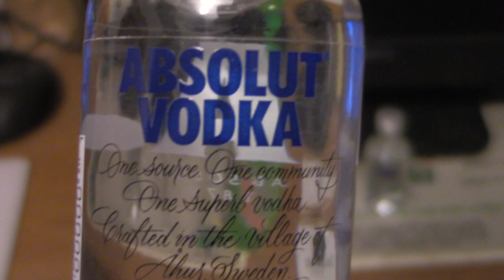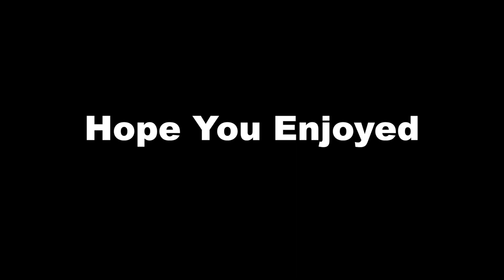Sipping Drinks Minibar Edition 5 - Mountain Dew And Absolut Vodka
Fresh from the Bottom of the Barrel Video Vault this video is another one of real superior quality. This quality combination of Mountain Dew and Absolut Vodka will provide another way to upstage the Hotel Minibars from the comfort of your home.